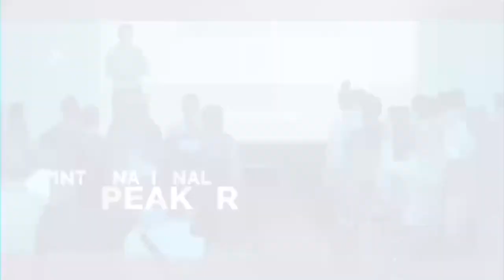Pornography's Devastating Impact Revealed: Frank Rich's Shocking Findings!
In this thought-provoking video, we delve into the complex issue of pornography and its potential effects on our society. Join us as we explore the question: Is porn and the objectification of women degrading our culture?

Our guest, Frank Rich, brings a unique perspective to the discussion. With extensive research and insights into the social and cultural implications of pornography, Frank offers valuable insights into the potential harm caused by the objectification of women in our media and society.

Discover the profound influence of pornography on our cultural norms and values. Explore the ways in which objectification can impact relationships, self-image, and societal dynamics. Engage with the critical analysis and thought-provoking perspectives presented in this video.

By shining a light on this controversial topic, we aim to foster a deeper understanding of the potential consequences of the widespread consumption of pornographic content and the objectification of women. Join us in this important conversation and explore ways to promote a healthier and more respectful culture.

MY PILLOW: By FAR one of my favorite products I own for the best night's sleep in the world, unless my four year old jumps on my, the My Pillow.